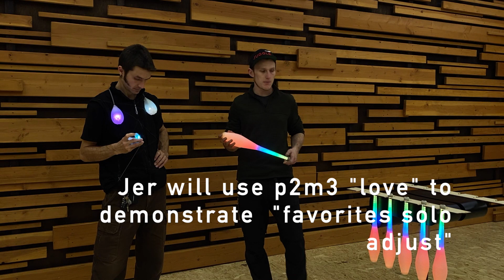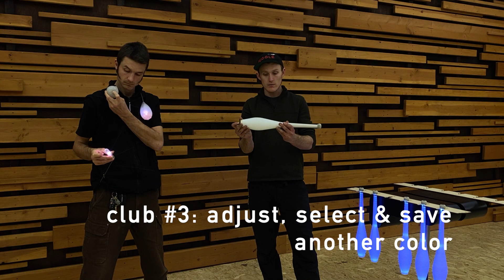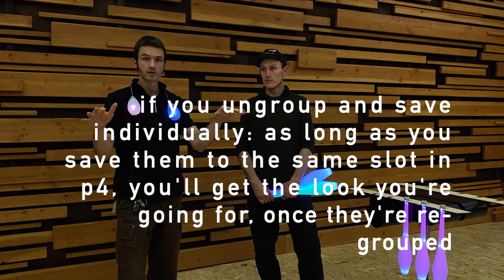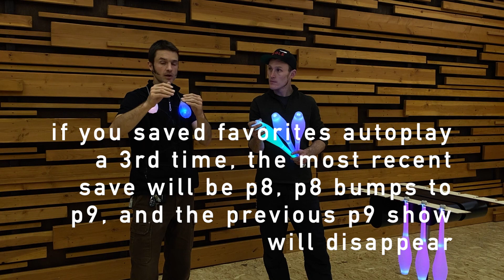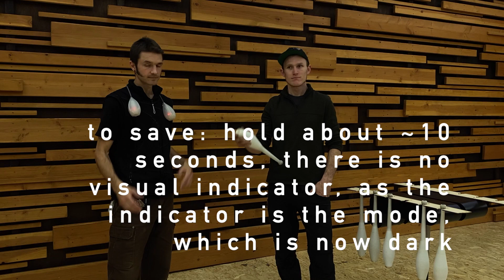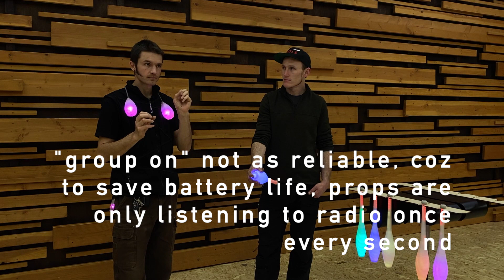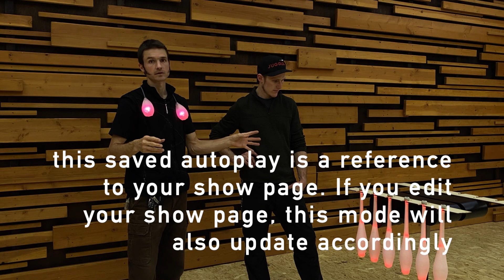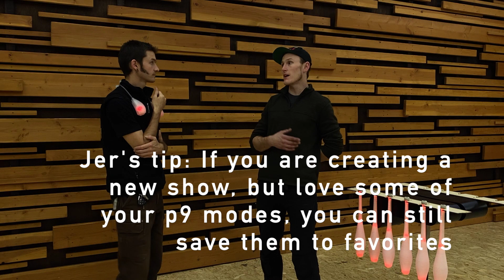flowOS :: advanced favorites - adjust, delete, duplicate, move favorites & create shows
Favorites has many advanced features allowing you to edit, delete, duplicate, move your favorite modes and create shows all from a 1-button interface. Find out how in this video.

We recommend watching it from beginning to end to get a solid overview of the advanced favorites features. Here are some rough time stamps as well:
- 0:45 create looks with favorites solo adjust
- 4:05 create looks by ungrouping, saving locally
- 5:36 duplicate & re-organize your favorite modes
- 7:32 delete a favorite mode
- 9:00 create a show page & understanding show pages
- 13:18 create a "dark" mode
- 18:15 delete all favorites
- 19:14 save show page autoplay to favorites with adjusted timing intervals